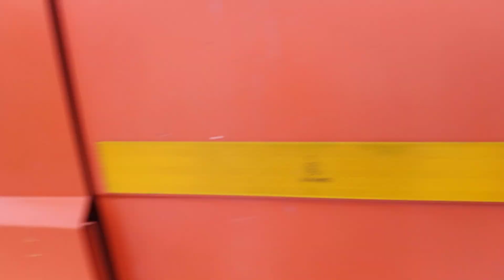Врёт ли ЛИЗИНГ?